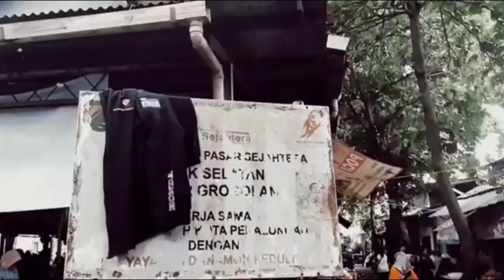PAD PASAR DAN PK5 TAHUN 2022 CAPAI 84,65 %